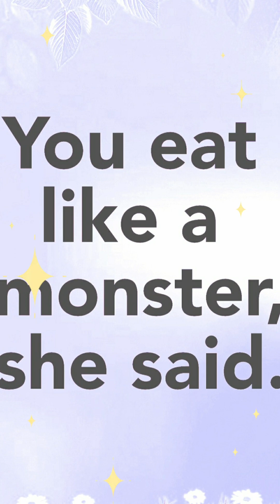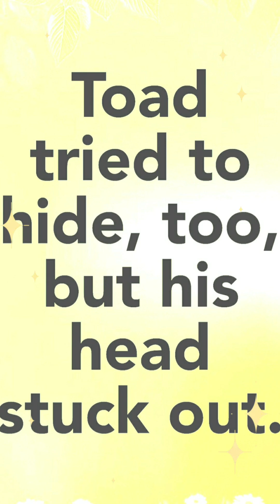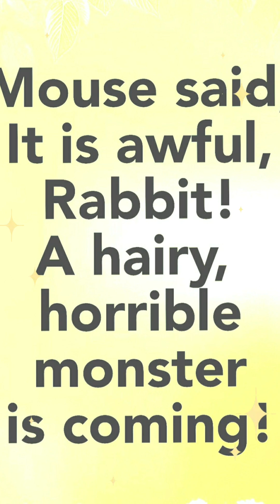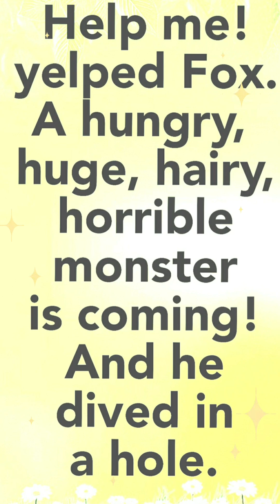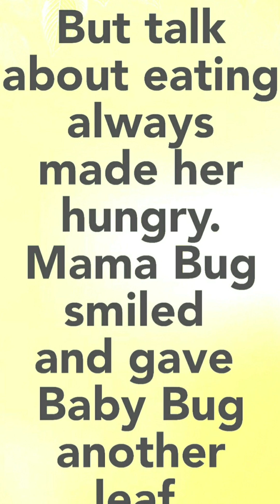A Monster Is Coming(Step into reading 2)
A Monster Is Coming
Step into reading Level 2